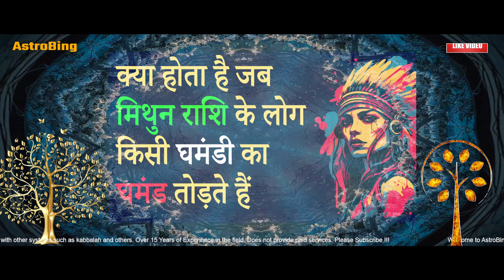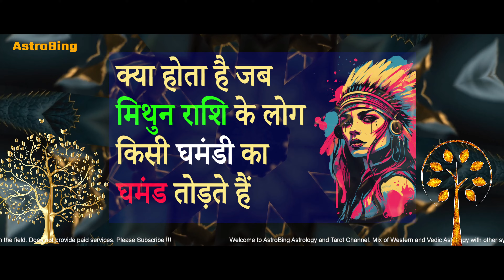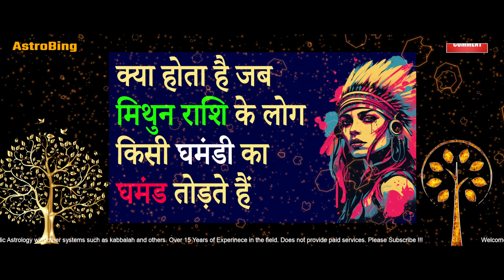क्या होता है जब मिथुन राशि के लोग किसी घमंडी का घमंड तोड़ते हैं .... | AstroBing